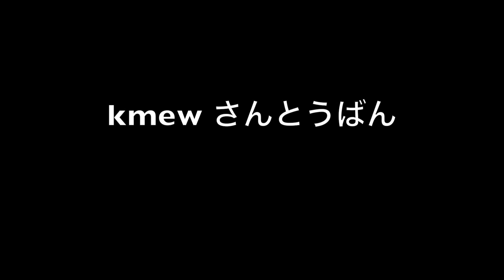【I ♡ KMEW】㎡単価割増!そりゃ〜工賃割増ですよっw 重たいけれど幅広だからバタバタ進む！1枚40キロの重量級のサイディング！！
視聴者の皆様にお知らせがございます！！
ヤマタクtvのInstagramアカウントを新規開設いたしました！

[その他の片山外装SNS情報こちらから👇]

【新潟県民の皆様へ】
毎週月曜日の18時2分頃からFM新潟のサウンドスプラッシュ内にて
わたくしヤマタクのコーナー『今日もニコニコヤマタクレディオ』
の放送がスタート致しました！
外装についてのアレコレをよしもと新潟住みます芸人の『もじゃ眼鏡こと関田将人さん』に
サポートして頂きながら，わたくしヤマタクも全力でお伝えさせて頂きます！
新潟県民の皆様！ぜひ聞いてください！！
ちなみに県外の方もradikoアプリで聴くことができますのでよろしくお願い致します！

◇外装工事のご相談、ご質問等ございましたら上記のHP又はお電話から
点検，お見積もりはもちろん無料にて専門の営業スタッフが丁寧にご対応させて頂きます！！

引続き【片山外装ヤマタクtv】をよろしくお願いします。